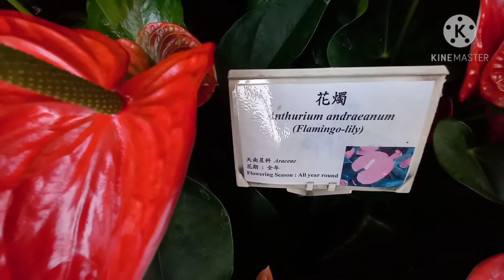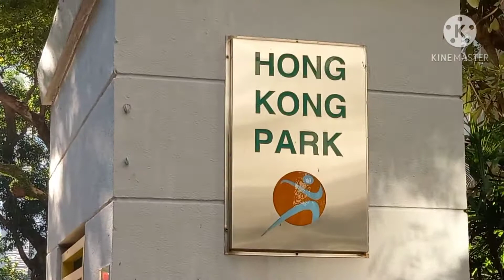IT'S ALL ABOUT ANTHURIUM ANDRAEANUM (Flamingo lily)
flowers are real friends it smile back when it boom,norture them well..